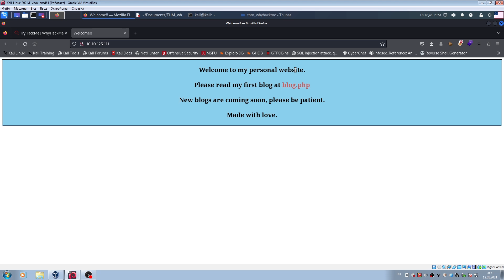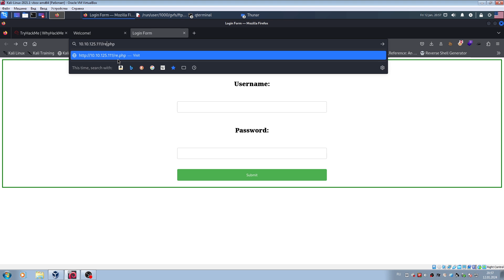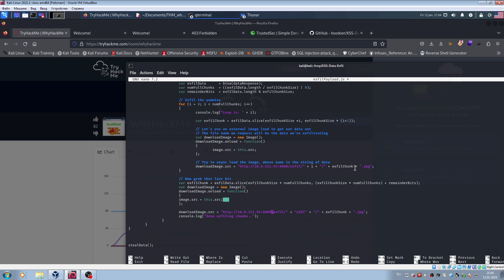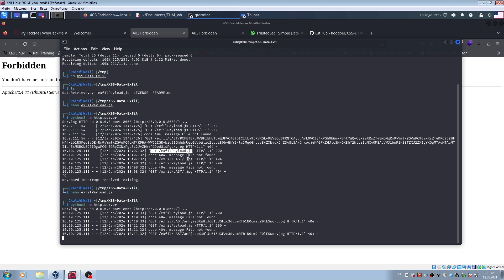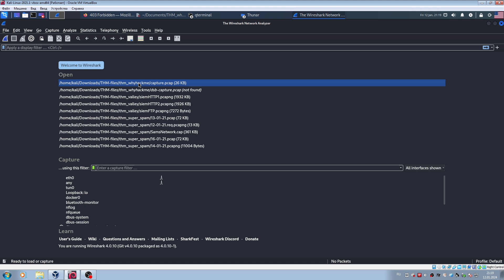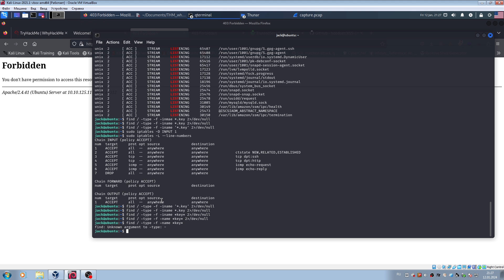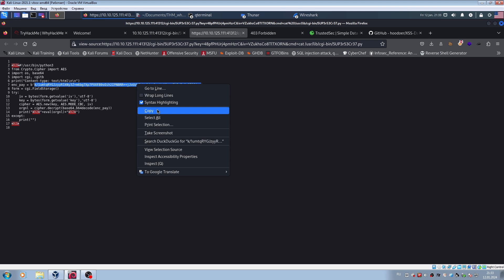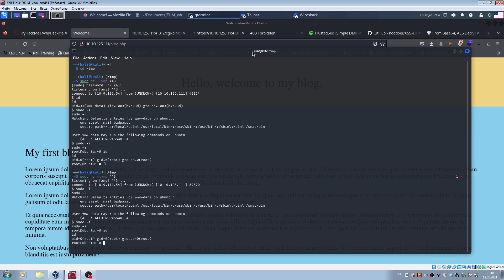TryHackMe "WhyHackMe" Room (прохождение комнаты) Видео с Boosty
Прохождение комнаты "WhyHackMe" с платформы "Try Hack Me"

Из этого видео вы узнаете:
- Как читать файлы через XSS
- Как работает iptables?
- Что нужно чтобы расшифровать HTTPS трафик
- Что зашифровано в Python скрипте?